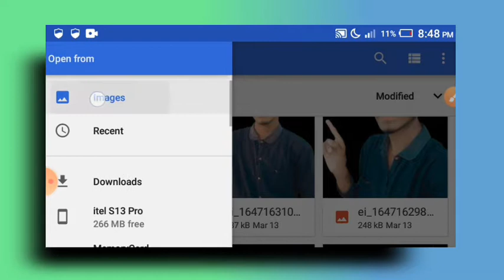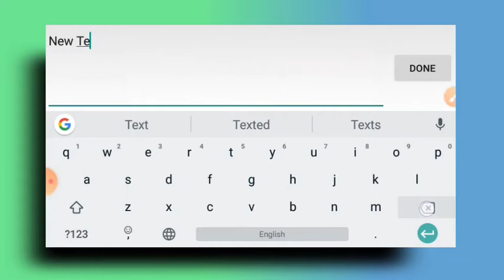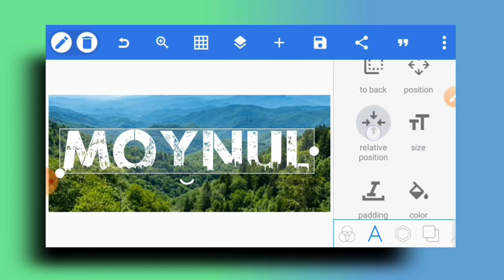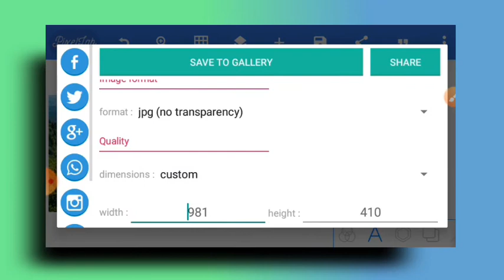How To Make A Trending FACEBOOK COVER Picture Name Art On Pixellab App 2022 in just 2 Minutes 💫💜